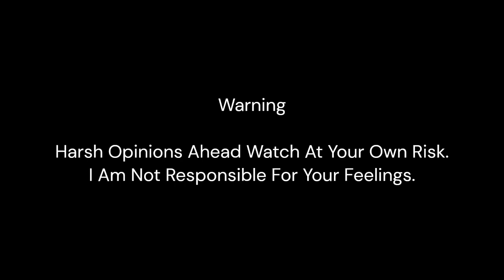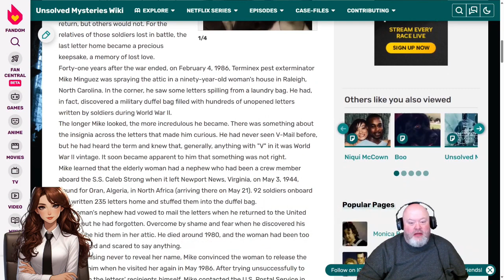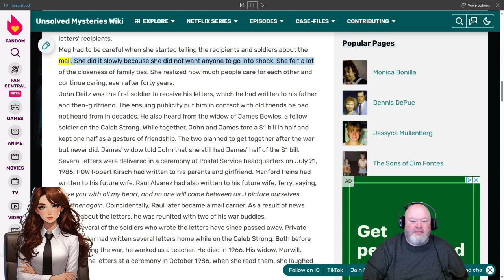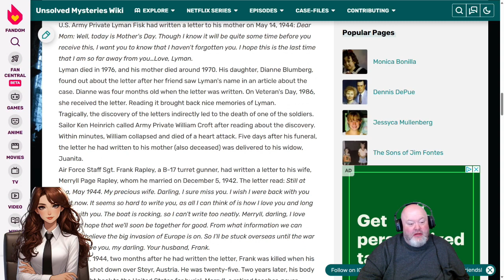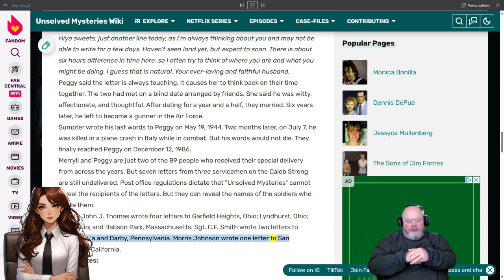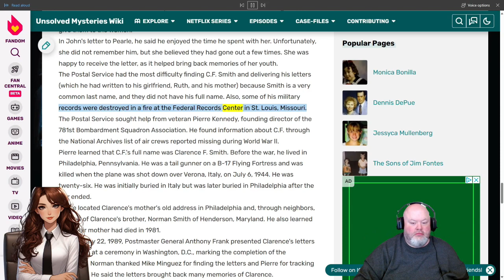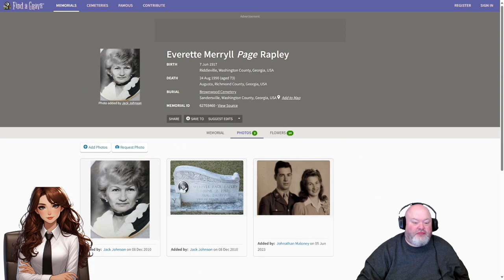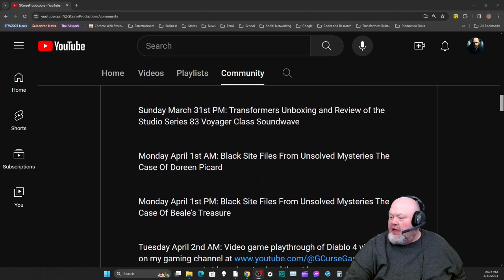(18+) Black Site: Files From Unsolved Mysteries The Case Of The Undelivered WW2 Letters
On February 4th, 1986 a duffle bag filled with undelivered letters was located. The letters were written by soldiers who were defending the United States during World War 2. Thankfully, the letters were all delivered to the soldiers' loved ones. If you are looking for a mystery with a happy outcome, you’ll love this case.

If you liked what you watched feel free to click that thumbs up button also.

@GCurseGaming (Gaming Content)
@GCurseTF (Transformers Content)
@UMCommentaries (Unsolved Mysteries Content)
(General information account coming soon)

(I’ll post everything to this account)